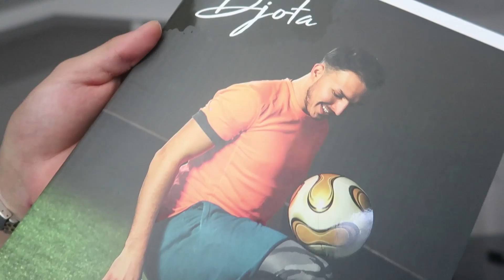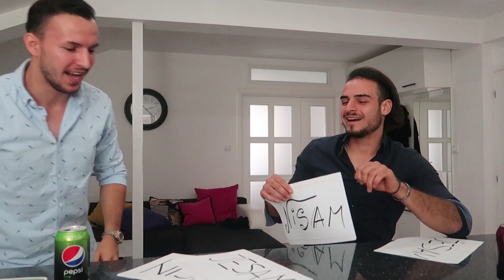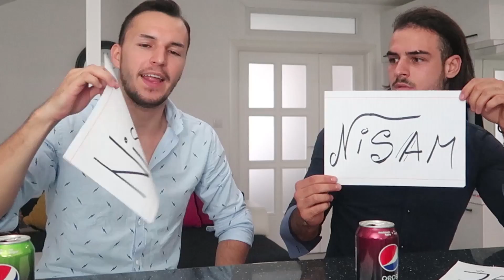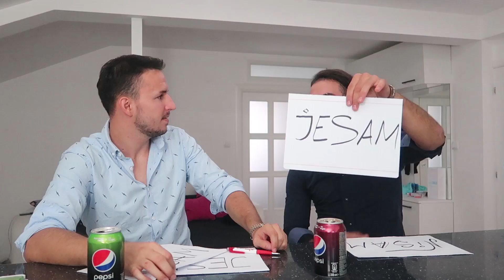NEVER HAVE I EVER w/ NOLE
♫Music♫

1. Mighty Love by Joakim Karud